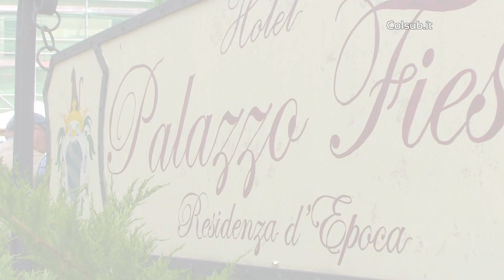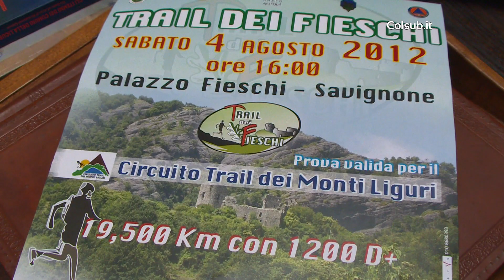Trail dei Fieschi - Presentazione percorso - 06-07-2012 in HD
Presentazione della 3° edizione del Trail dei Fieschi che si terrà sabato 4 agosto 2012 a Savignone (Ge) .